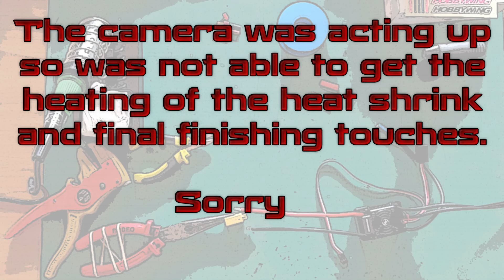Hobbywing EZRun WP-SC8 ESC UNBOXING and how to solder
An unboxing video of the Hobbywing EZRun WP-SC8 electronic speed controller (ESC) and a how to solder the connector tutorial.

Deans connectors to XT-90 connectors.

80w Soldering Iron Kit

Wire Stripper Cutter

Camera used is a DJI Osmo Action.